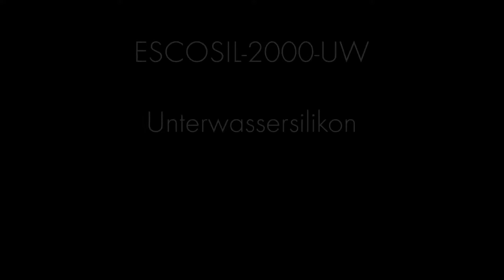ESCOSIL-2000-UW: Unterwassersilikon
Einsatzgebiete:
• ESCOSIL-2000-UW wird im Unterwasserbereich oder dort, wo eine besonders hohe fungizide Ausrüstung gewünscht wird, zur elastischen Verfugung von Dehnungs- und Bauwerksfugen in Schwimmbädern, Behältern usw. eingesetzt.

Eigenschaften:
• einkomponentig
• neutralvernetzend
• elastisch
• hoch fungizid ausgerüstet
• chemikalien- und chlorbeständig
• witterungs-, UV- und alterungsbeständig
• wasserfest
• für Wand und Boden